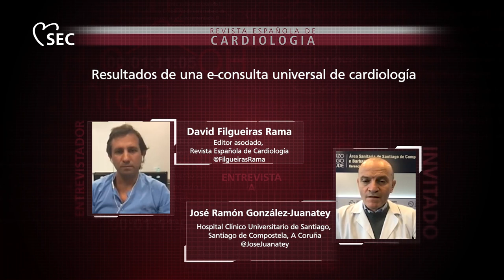Resultados de una e-consulta universal de cardiología. José R. González-Juanatey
Entrevista al doctor José R. González-Juanatey , del Hospital Clínico Universitario de Santiago de Compostela, sobre su artículo “Programa de consulta electrónica universal (e-consulta) de un servicio de cardiología. Resultados a largo plazo“, publicado en el número de febrero de 2022 en Rev Esp Cardiol.